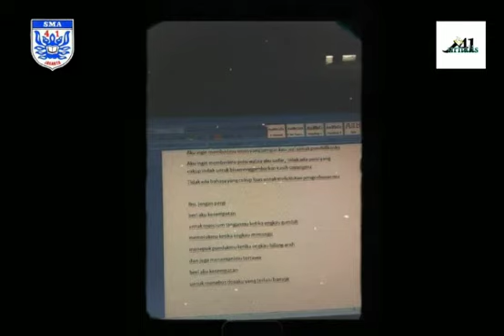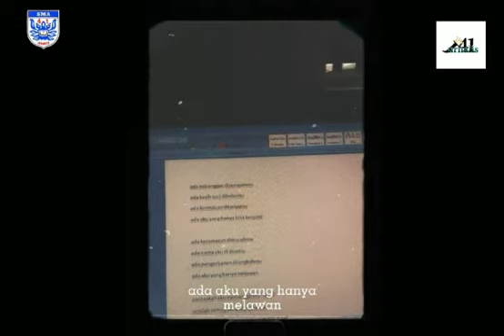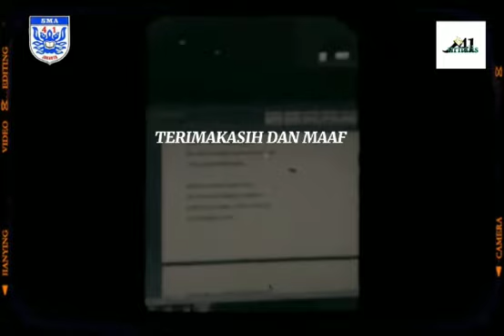Selamat Hari Ibu (Fiersa Besari Cover Puisi)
Semewah apapun barang yang kita miliki entah itu mobil seharga milyaran atau motor seharga ratusan juta atau sehektar tanah seharga milyaran tetaplah yang paling mahal adalah IBU, dengan tanpa ibu entah apa kita bisa berada di dunia ini? entah tanpa ibu apakah kita bisa menjalani hidup dengan semangat? atau entah doa ibu apa bisa kita sukses dimasa depan?

ciptaan : Viersa Besari (Terimakasih dan maaf)